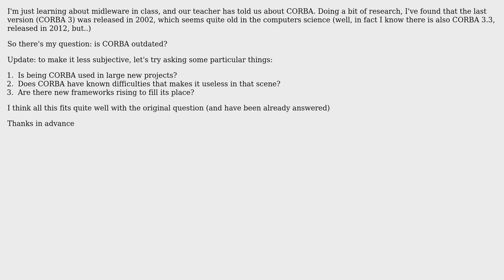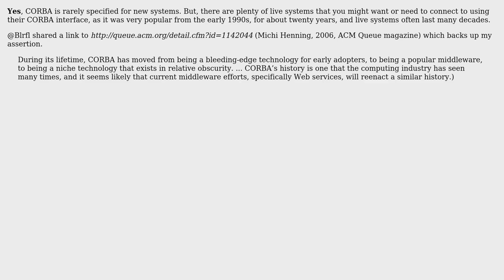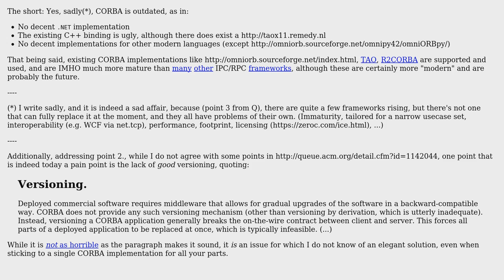Software Engineering: Is CORBA outdated? (2 Solutions!!)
Software Engineering: Is CORBA outdated?

With thanks & praise to God, and with thanks to the many people who have made this project possible! | Content (except music & images) licensed under CC BY-SA | Music | Images & others | With thanks to user Martin Ba user dcorking user Btc Sources and the Stack Exchange Network Trademarks are property of their respective owners. You are responsible for your own actions.